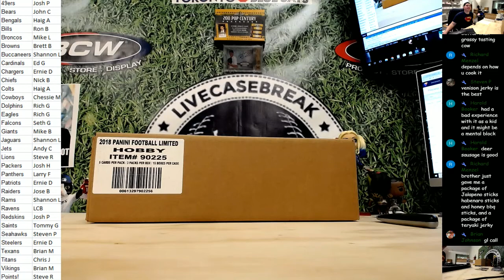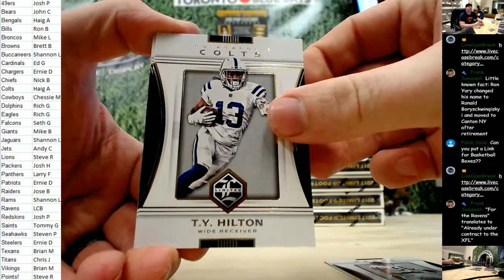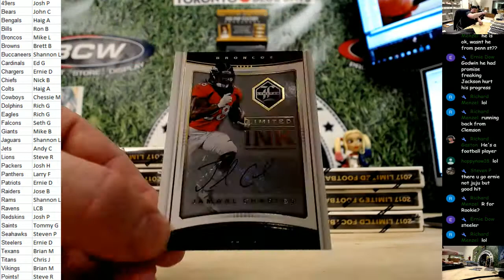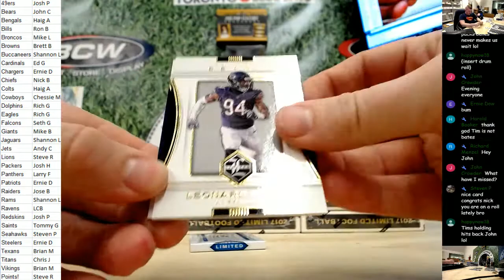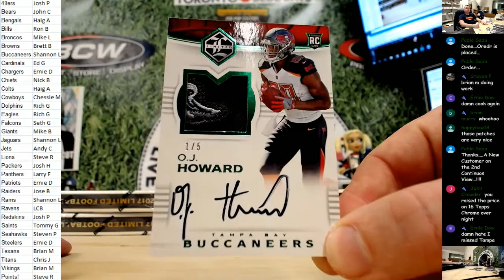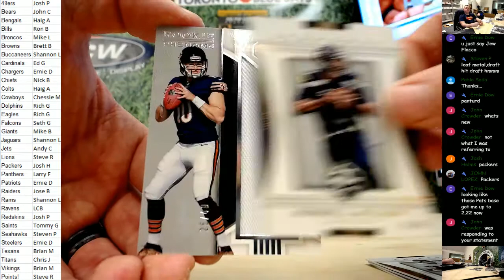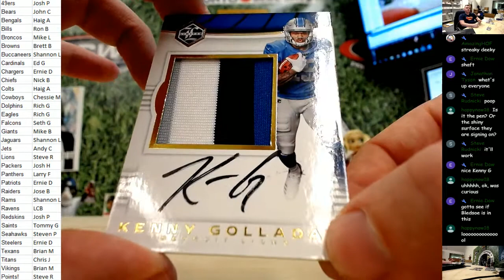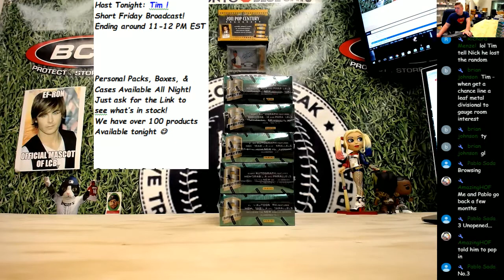Five Emeralds! Two BOOKS! 2017 Panini Limited Football 15 Box Case Break #01